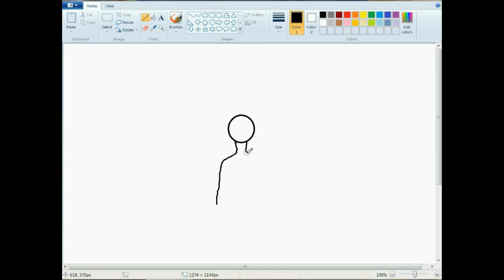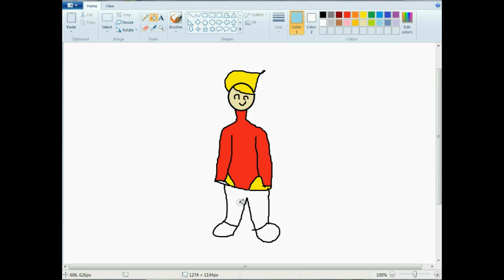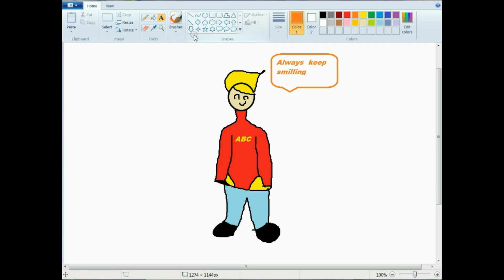How To Draw Cartoon Character In Ms Paint For Kids